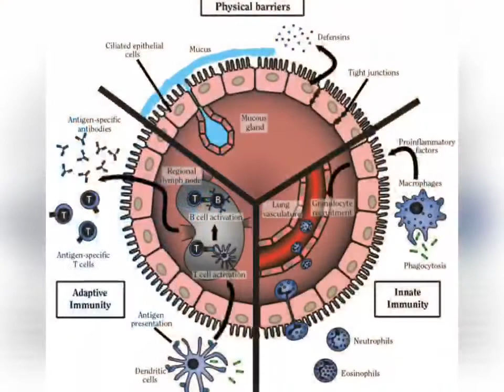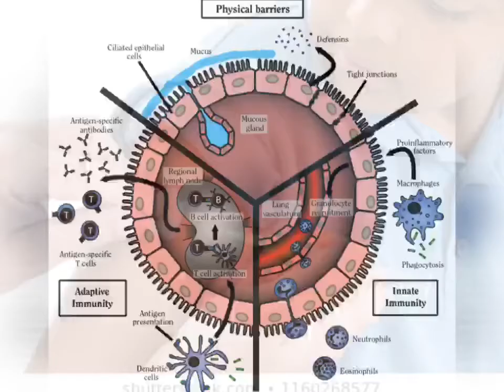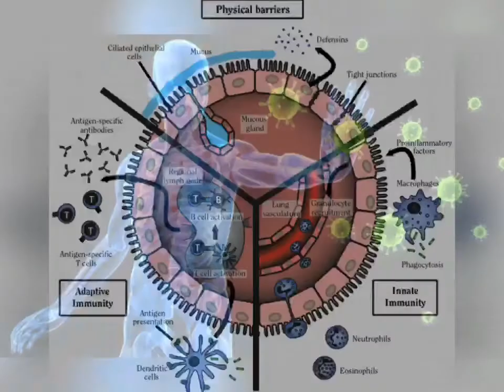Myths | මිත්‍යා මත | sinhala medical channel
This vedio is regarding myrhs about our common health. Ayrvedic medicine and western medicineare different fields ..so we have to identify both correctly ..

අද වනවිට කිසිදු විද්‍යාත්මක පදනමකින් තොරව වැරදි මත සමාජය තුල පතුරවන ආකාරය්ක් පෙන්නුම් කරනවා . ඒ වෙනුවෙන් තොරතුරු බිදක්👍

අපගේ vedio පමණක් නොව, කෙනෙකුට අධ්‍යාපනික වශයෙන් සිතන්නට යමක් ලැබෙන ඕනෑම දෙයක් වැඩි වැඩියෙන් share කිරීමට අපි පෙළඹුණහොත්, අන්තර්ජාල මාධ්‍යය වඩා යහපත් අරමුණු කරා යොමු කිරීමට අපිට හැකිවේවි.

මෙතෙක් අප හා රැදී සිට අපව ධෛර්යමත් කලාට ස්තුතියි. ඉදිරියේදී ඔබ වැනි දැනුම සොයන්නවුන් සමග දිගු ගමනක් හා සම්බන්ධ වීමට අපි සිතා සිටිනවා.

ස්තූතියි!
Health tips Admin කණ්ඩායම.

 සැබැවින්ම දැනුම සොයන්නන්ට